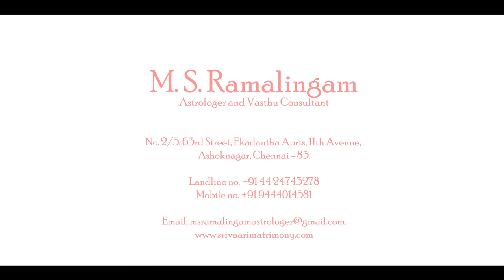அரசியல் யோகம் யாருக்கு? | M S RAMALINGAM, ASTROLOGER & VASTHU CONSULTANT